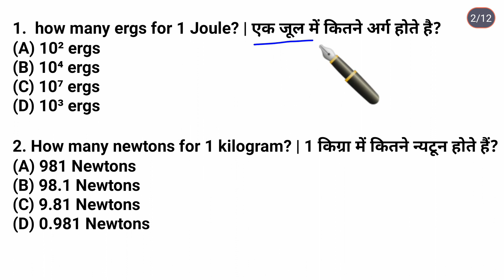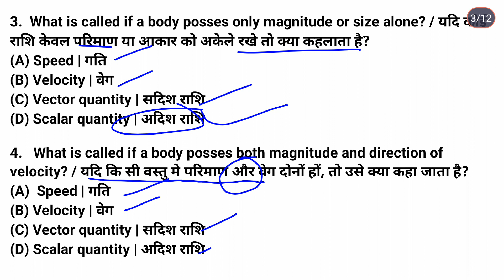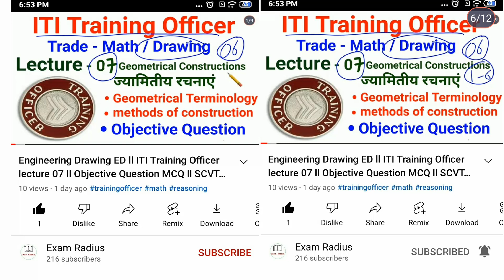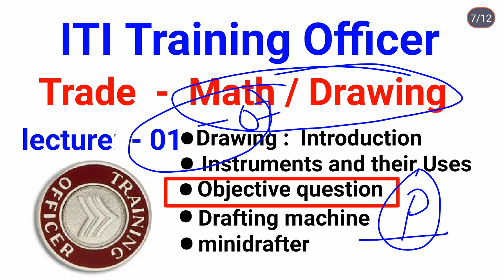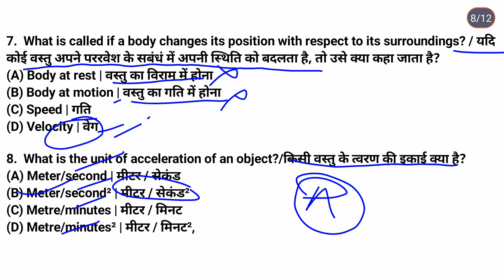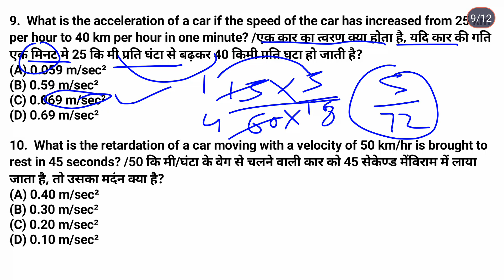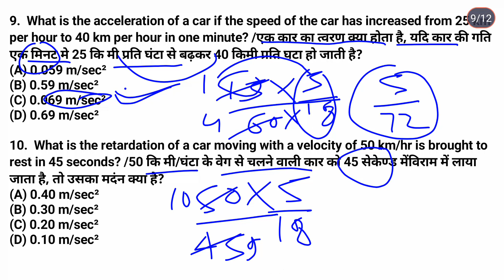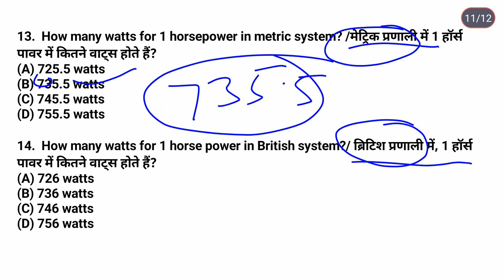Important MCQ GS Patwari EXam , work energy velocity speed acceleration ll Objective Question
TO trainingofficer
        Test series (important MCQ) - 01

TO Previous yearquestion paper Non tech part A

          Lecture -  01

          Lecture -   02

            Lecture -  03